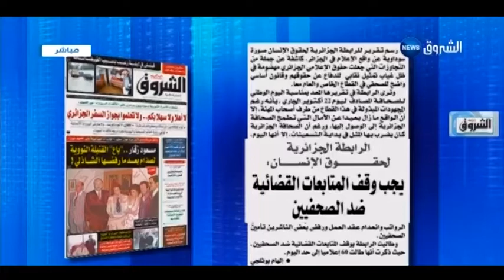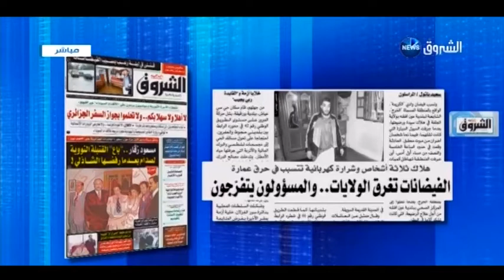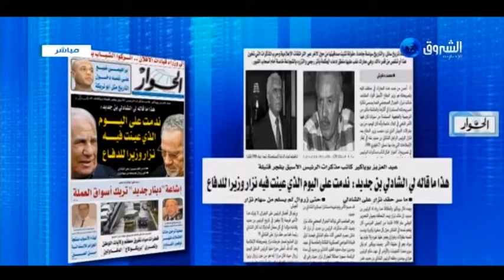بين السطور: الخميس 22 أكتوبر 2015